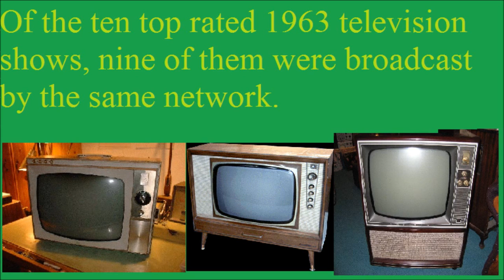1963 Television Trivia # 14 11 18 2013